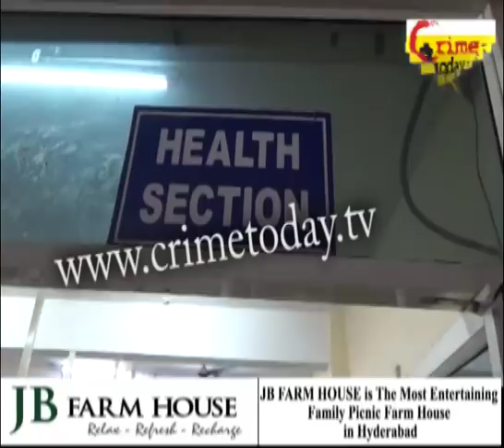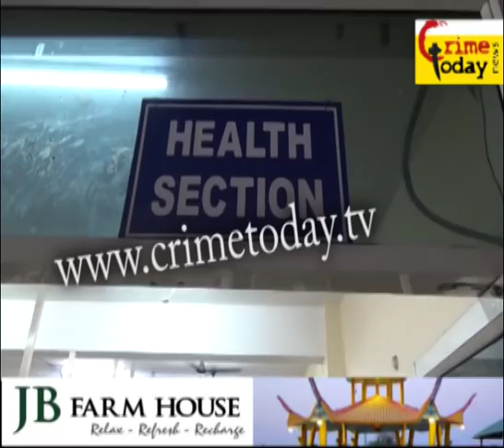ACB NE GHMC HEALTH OFFICER K GIRAFTAAR KIYA